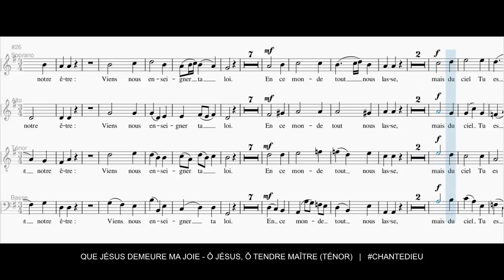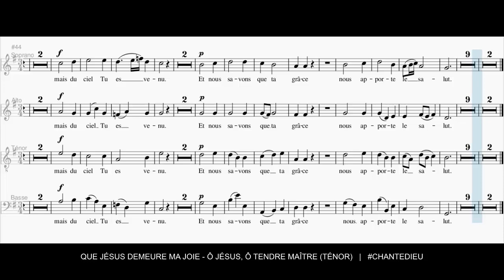Que Jésus demeure ma joie (Ô Jésus, ô tendre Maître) Cantate BWV 147 - Ténor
Jean Sébastien Bach,
Paroles françaises : Alex. Cellier
Ô Jésus, ô tendre Maître,
nous voici tous devant Toi.
T'implorant de tout notre être :
Viens nous enseigner ta loi.

En ce monde tout nous lasse,
mais du ciel Tu es venu.
Et nous savons que ta grâce,
nous apporte le salut.